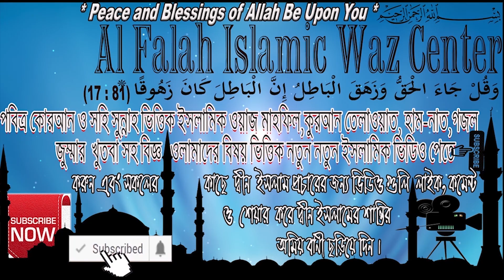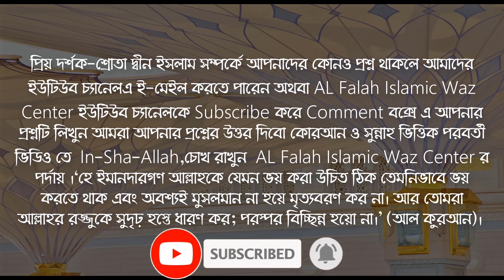মহানবী (সঃ) সর্বপ্রথম কাকে নিয়ে জান্নাতে প্রবেশ করবেন ?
মহানবী (সঃ) সর্বপ্রথম কাকে নিয়ে জান্নাতে প্রবেশ করবেন ? বক্তা - শায়খ ক্বারী মাওলানা শিহাব উদ্দিন ইসলামী হাফেজাহুল্লাহ . Islamic New Waz Bangla 2023 about Who will the Prophet (PBUH) enter Paradise first? It is important for everyone to know ! Shaykh Dr Kary Moulana Shehab Uddin Islami

যাদের জন্য জান্নাতের ৮ টি দরজা খুলা তারা কারা ? সকলের জানা জরুরি